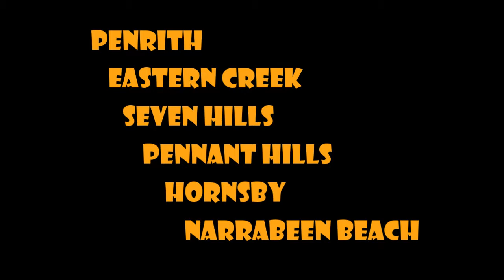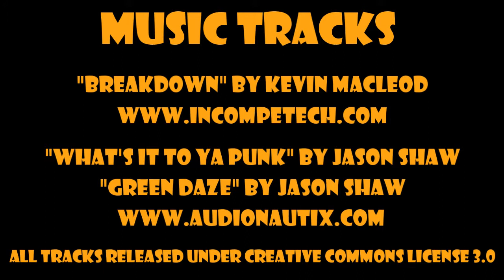Aviate Downunder 055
Cessna 172S Skyhawk flying over Sydney suburbia, enroute to Narrabeen Beach for Sydney southbound (Victor 1) coastal flight